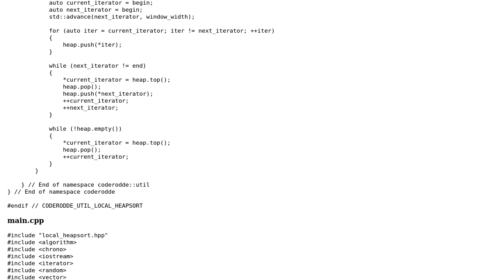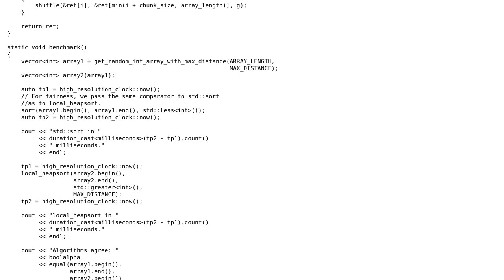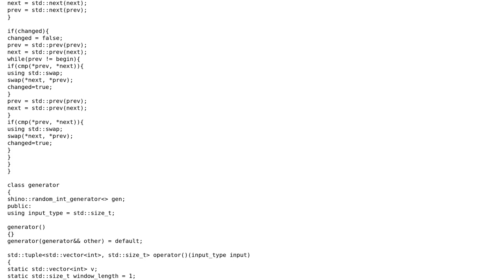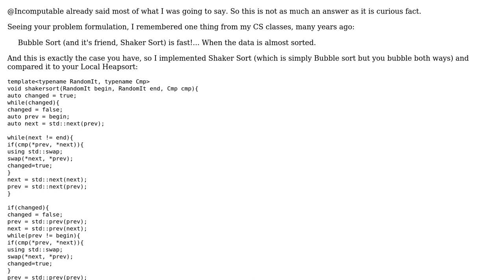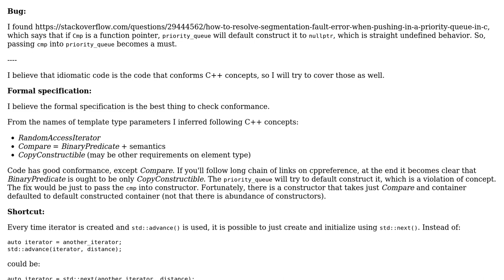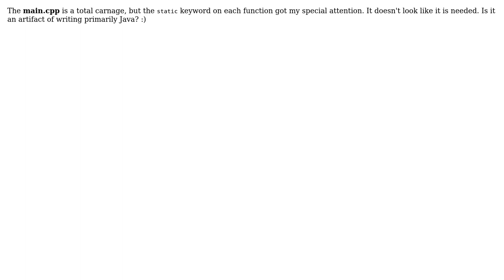Code Review: Local heapsort in C++ (3 Solutions!!)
Code Review: Local heapsort in C++

With thanks & praise to God, and with thanks to the many people who have made this project possible! | Content (except music & images) licensed under CC BY-SA | Music | Images & others | With thanks to user Incomputable user Emily L. user coderodde and the Stack Exchange Network Trademarks are property of their respective owners. You are responsible for your own actions.